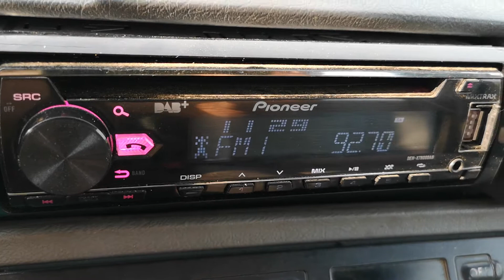92.7 Петьофи Токай на Орлето 580 км